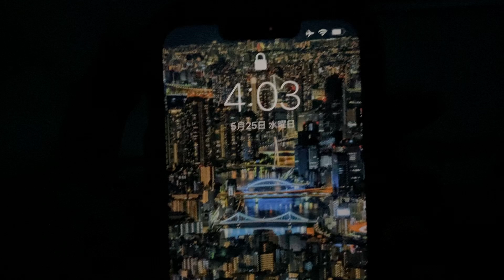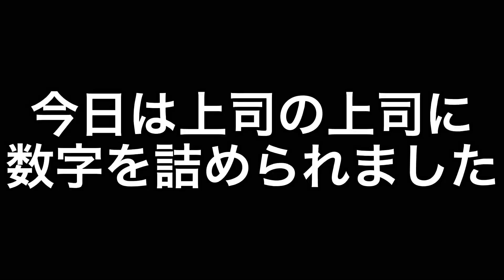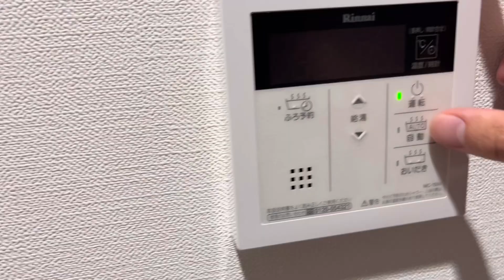朝4時から始まるアラサーぼっち社会人の地獄の1日ルーティン